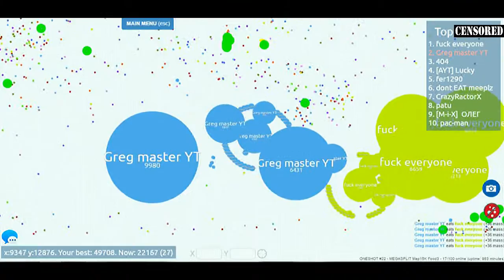AGAR.IO TO THE NEXT LEVEL // INSANE GAMEPLAY 50K SCORE // PETRIDISH ONE SHOT MEGA SPLIT!!!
Today, I go to petridish.pw and go to One shot mega split, and have a crazy expirence to share. Hope you enjoy :)